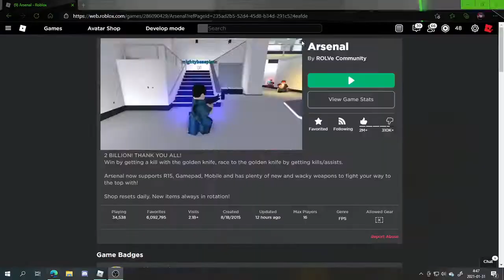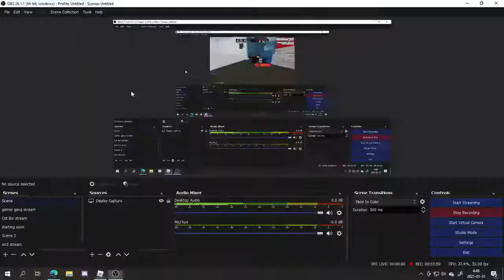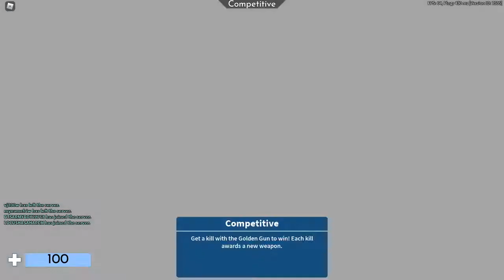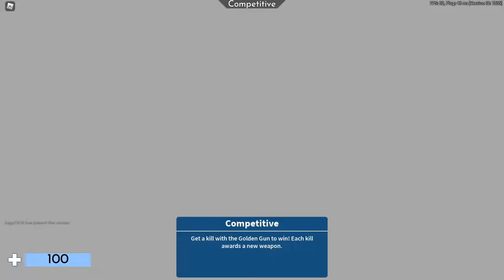playing arsenal at 4 am